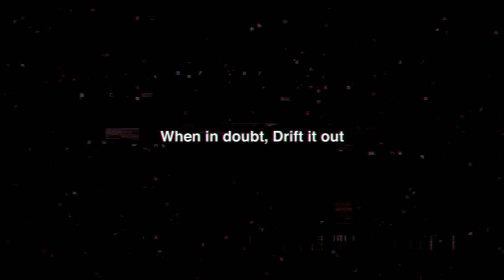Jesse ja Heikki laittaa kahden ahtimen ison V8 koneen! / Drama Drift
Talven huilitauko lopetettu ja kilpurin päivitys aloitettu kaudelle 2021.
Kuski: @helmeelena
Mekaanikot: @bujagaza ja @partanen_niko